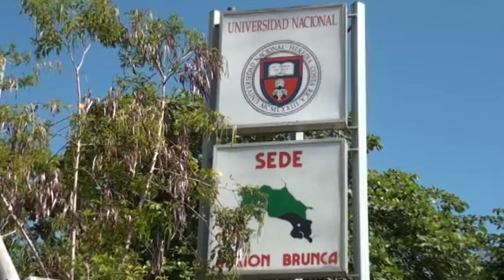Presentarán acción inconstitucional sobre la inclusión de universidades públicas en proyecto de Empl